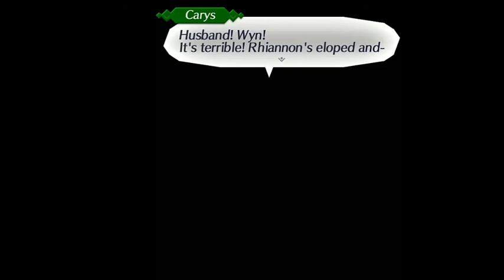Xenoblade Chronicles 2-Episode 14 "Falling off Branches"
We fall off a branch a lot before returning some elopers to Torigoth and reach Umon's shipyard!